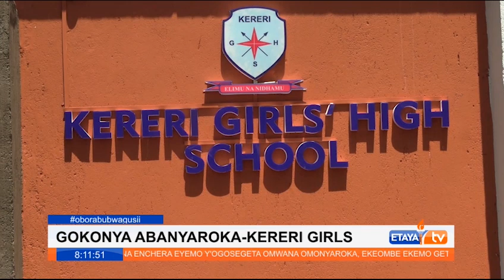Kereri Girls are set to receive reusable sanitary pads from Warrior Queens based in US